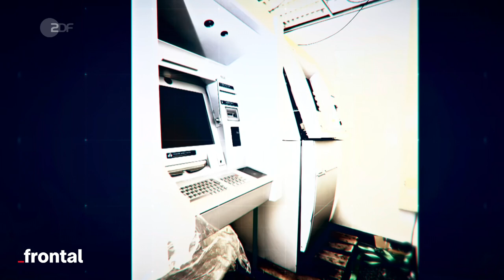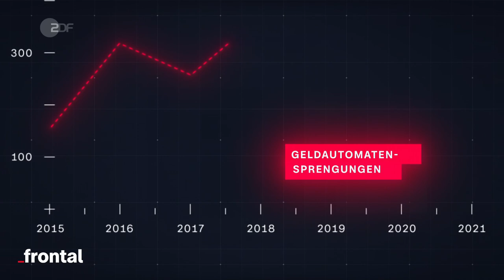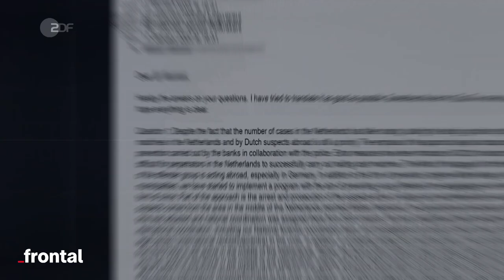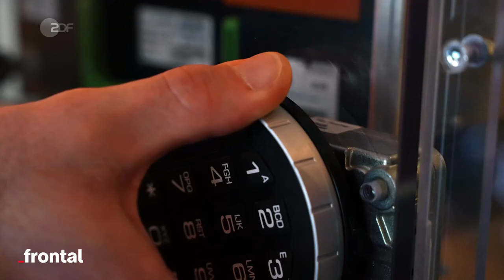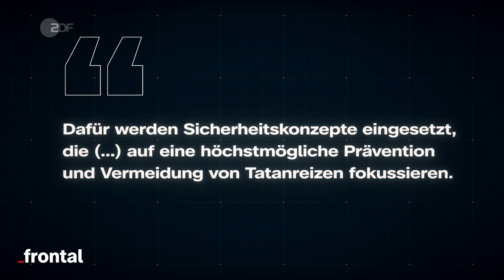EC-BOMBER: Mit SPRENGSTOFF Geldautomaten knacken | frontal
Fast täglich werden in Deutschland EC-Automaten gesprengt. Die Täter agieren hochprofessionell und mit brutalen Mitteln. Die Anschläge hinterlassen nicht nur finanzielle Schäden, auch Menschenleben werden in Gefahr gebracht. Die EC-Bomber sind in der Regel der Organisierten Kriminalität in den Niederlanden zuzuordnen.
Doch warum ist Deutschland das Eldorado für Anschläge auf Geldautomaten?

Wir sprechen mit dem Rapper Djezja, der sich gut in der Szene auskennt - er stammt aus einem sogenannten „Brennpunkt-Viertel“ in Utrecht.
Fahnder schildern uns die Schwierigkeiten in der Ermittlungsarbeit.
frontal über die unterschätzte Gefahr durch moderne Bankräuber.

Kapitel:
00:00 Intro
01:15 Rapper Djezja über organisierte Geldautomaten-Sprenger
02:56 So gehen EC-Bomber bei einem Überfall vor
03:52 „Griffe müssen sitzen“: Trainingscamps für Banküberfalle?
04:30 Der Fall Tarek B.
06:23 Das Auto als Waffe: Lebensgefährliche Verfolgungsjagden
08:15 Die Probleme bei der grenzübergreifenden Zusammenarbeit der Polizei
09:52 Sicherheitsprobleme: Warum Bankautomaten in Deutschland zum Ziel werden
12:00 Outro

Autoren: Jörg Göbel, Markus Reichert
Schnitt: Ed van Megen, Stefan Eggers
Sprecher: Anton Weil
Kamera: Adam Özdemir
Art Director: Nicolas de Leval Jezierski
Redaktion frontal: Kyo Mali Jung, Christian Rohde
CvD Cine Impuls Leipzig: Anke Kossira
Team Cine Impuls Leipzig: Tanja Schangin, Malte Möller, Christine Matz, Dirk Nebel, Katja Schmidt

Songs im Video:

DZEZJA & ROCKYWHEREYOUBEEN - "Semtext"
James Donald Davies - "Model Citizen"
Nicholas Patrick Kingsley - "Heat Sync"
Daniel Ross Stockdale - "Herd Immunity"
Jacob Shea, Bruce Fingers & Billie Ray Fingers - "Doom On Top"
Frederic King Avis - "Bleeding Out"
Ingo Moell - "Other Flowers"
Mike McGuill - "The Boy in the Photograph"
Kurt Oldman - "A Dark Hole"

Statista; Anzahl der Diebstähle durch Sprengung von Geldautomaten in Deutschland von 2006 bis 2020

EUCPN / European Crime Prevention Network: Verhinderung physischer Angriffe auf Geldautomaten. Entwicklung eines effektiven Ansatzes

Crypto-Crime statt Banküberfälle: Eine Doku über Verbrechen im Zusammenhang mit Bitcoin & Co. findet gibt es von ZDFinfo

Mehr von frontal? Jeden Mittwoch gibt es auf diesem Kanal ein neues Video.